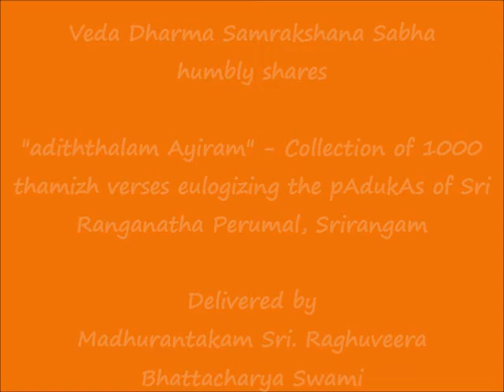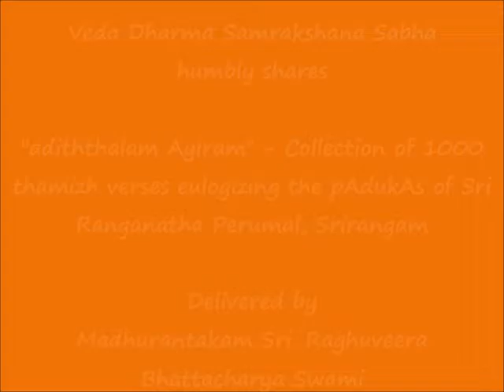083 - ரேகைப் படலம் (rEkaip padalam) - அடித்தலம் ஆயிரம் (adiththalam Ayiram)